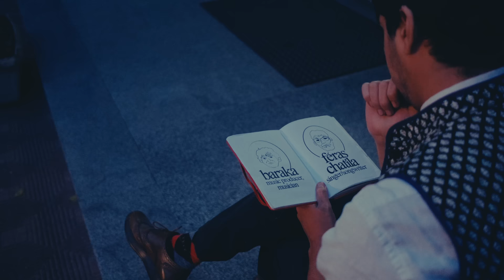Petty As I Want (Official Music Video) - Féras Chatila, Baraka @baraka8783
Writer and Director: Amr El Mahdi
DOP / Colourist: Mina Ezzat
Producer/ 2nd AD: Habiba Hossam
Production Manager: Hoda El Sayed
Editor/ AC: Mahmoud Roshdi
1st AD: Ahmed Bahy
Set Designer: Tasnim Hesham
Stylist: Hoda El Sayed
Special Wardrobe Items: Almah
Technicians: Samara, Adora, Nasser Saad
Props: Negm
Gaffer: Ahmed Said

Production and Composition: Baraka
Songwriting: Feras Chatila
Backing Vocals: Kilma
Acoustic Guitar: Pink Seasalt
String Arrangement: Rouane Gawich
Mixing and Mastering: Elian